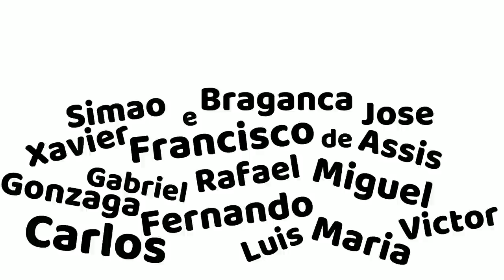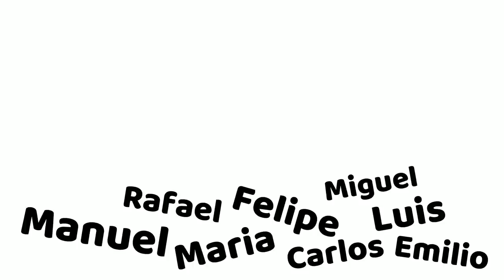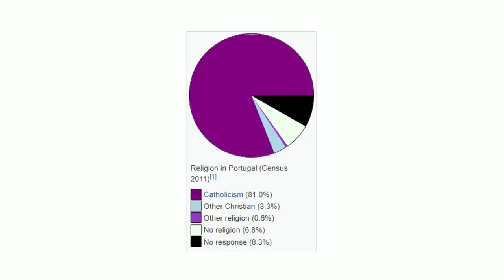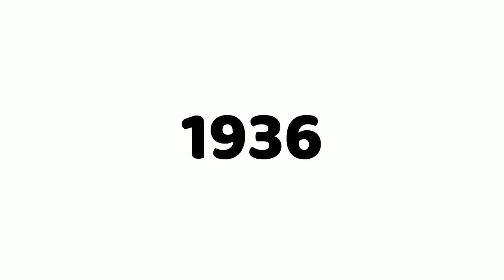Europe's Forgotten Dictator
Howdy folks, sorry for the delay, but I hope it's worth it for this video!  Europe has had many dictators in the 20th century, some more well known, some less.  And some, much less.  And so, today we're shedding some light on Europe's forgotten dictator, a man who, outside his home country, is rarely ever spoken of!  Enjoy!